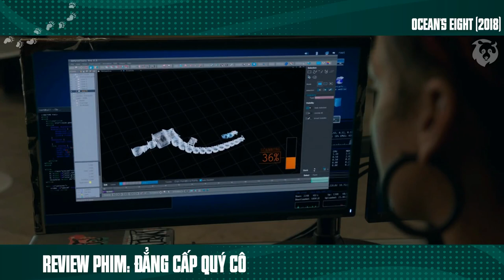Nữ Siêu Trộm IQ Vô Cực Cân Cả Thế Giới Rihanna